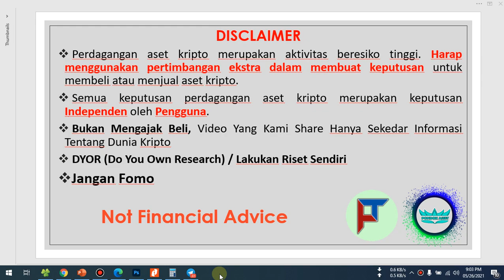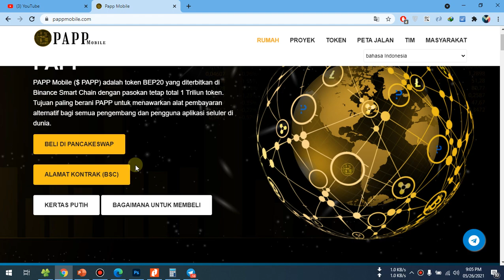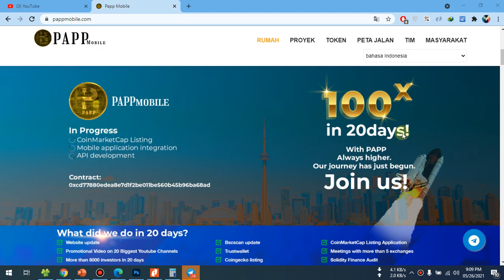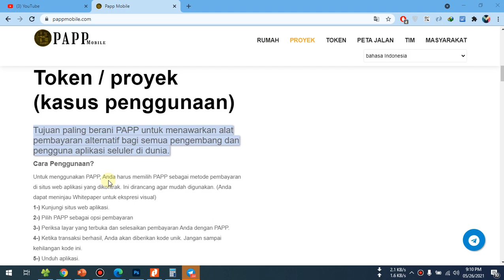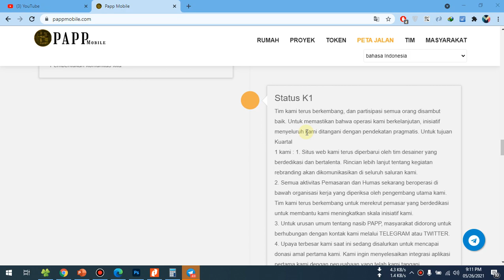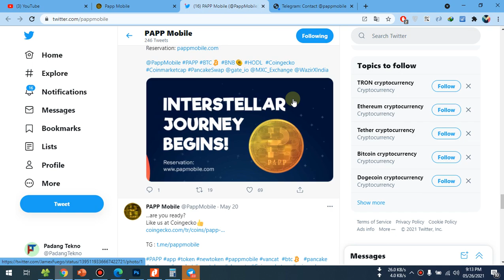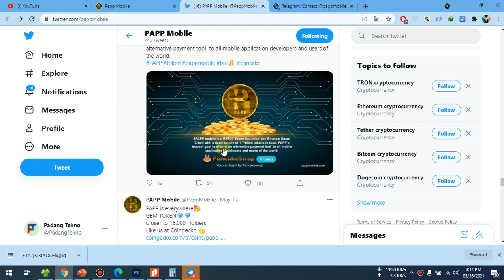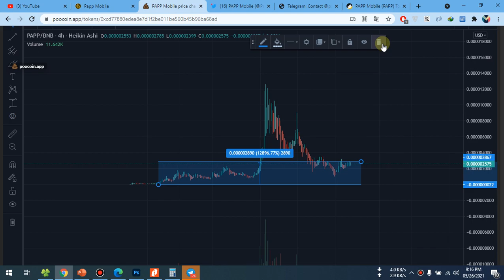PAPP Mobile Token Sebagai Alternatif Alat Pembayaran